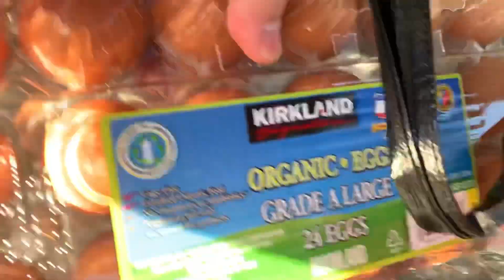Housekeeper sa Hawaii:Work parin kahit Christmas+Bakit ang saya ng mga Housekeeper?+Dami Groceries😃